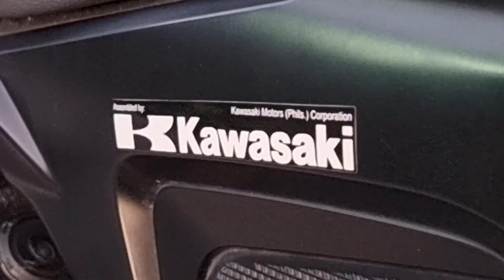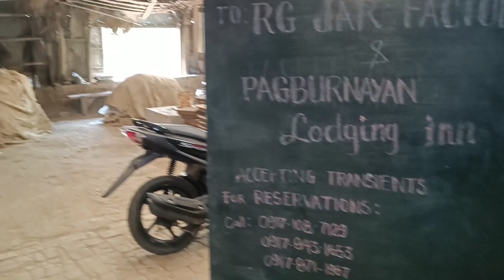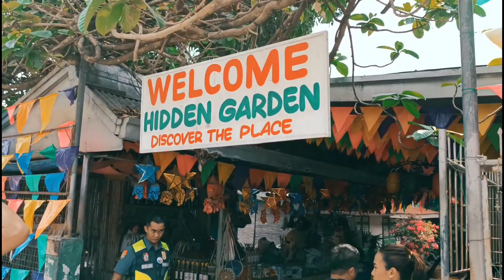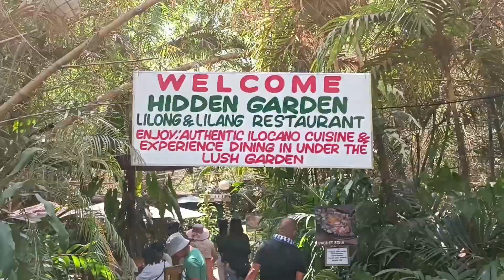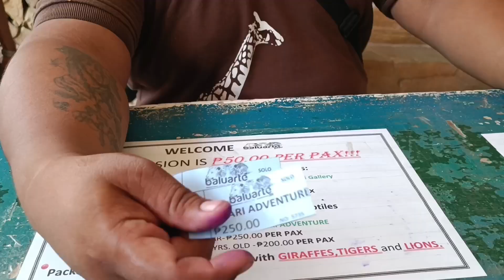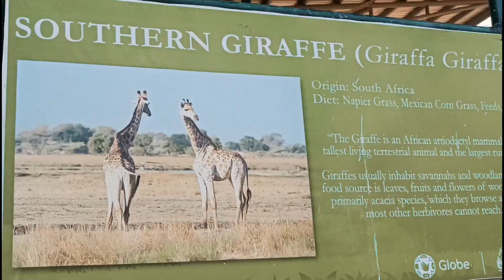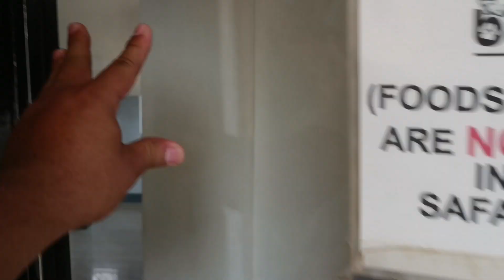Manila to vigan Part 3 / BALUARTE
HOPE YOU ENJOYED THIS VIDEO! GODBLESS💯♥️